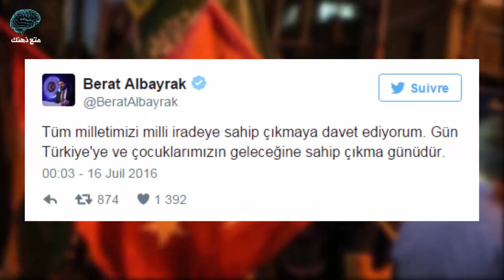من هو بيرات البيرق ؟ المرافق لـ أردوغان طوال ساعات الانقلاب